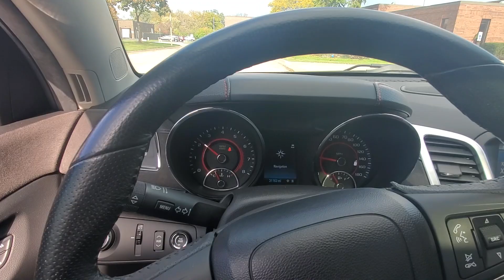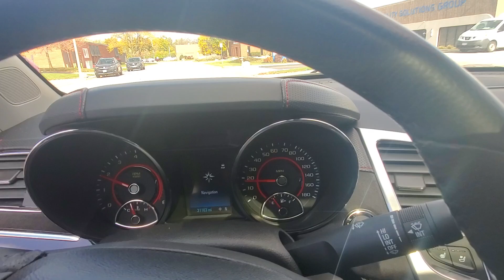2016 Chevy SS Walk Around